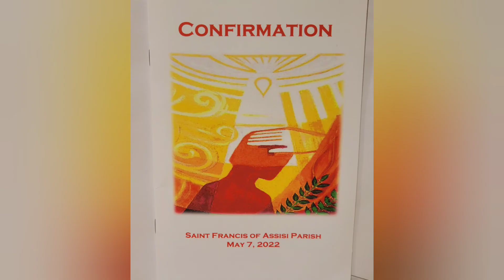K's Confirmation | Growing in Faith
K's Confirmation, growing in faith. Thank you Lord!